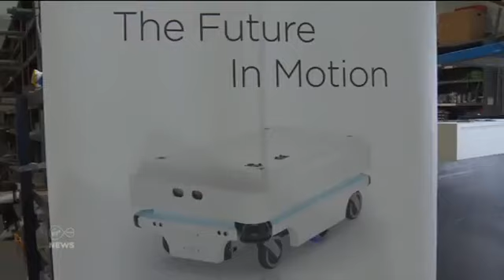Horan Automation announces Joint Venture with Boxline China to for Boxline Europe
Two factory automation companies join forces to serve the European market with high quality, customised and CE marked automation